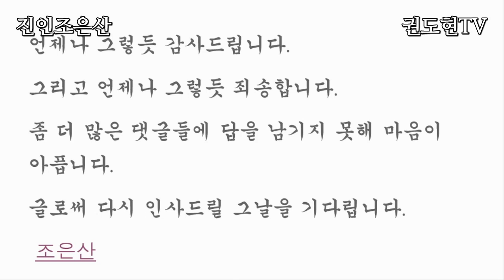이웃님들께/진인조은산